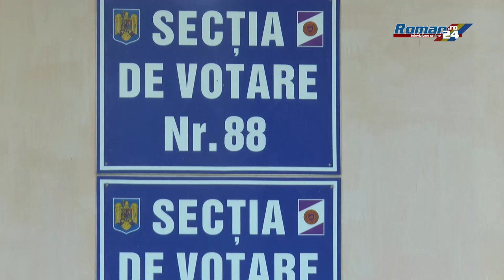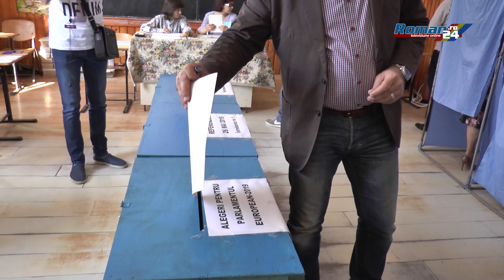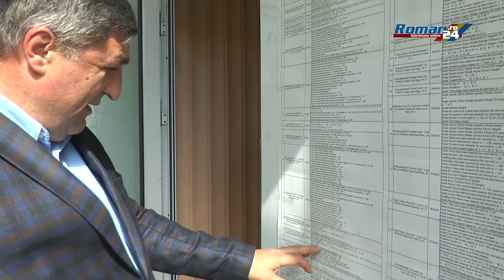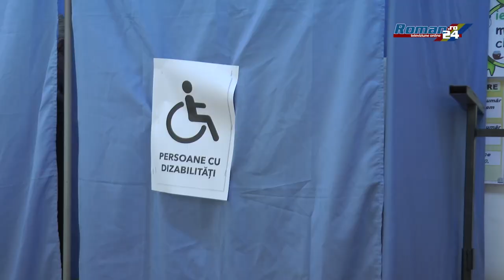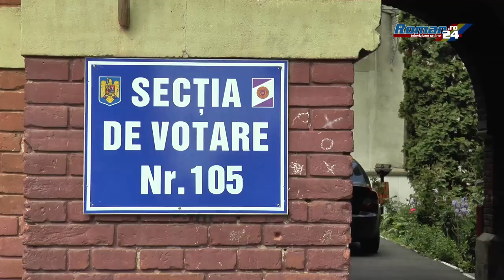Primele declaratii dupa vot ale politicienilor locali